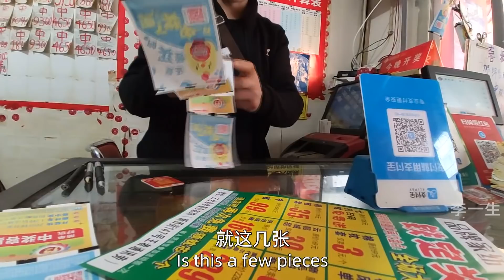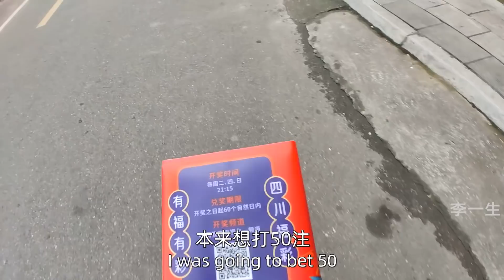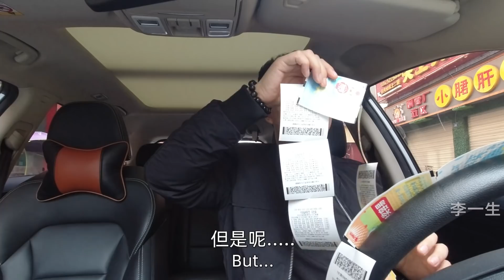接外婆回家的时候，买了100注彩票，人生的重大转折点，即将到来